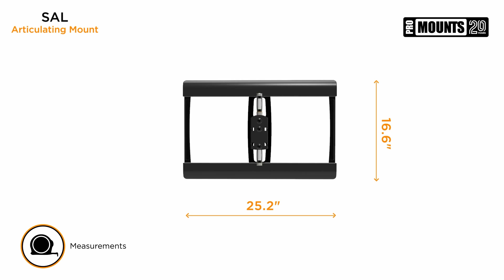ProMounts Articulating / Full-Motion TV Wall Mount for 37" - 85" Screens Holds up to 120 lbs (SAL)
Articulating/Full Motion Style TV Wall Mount
Compatible with displays 37”-85” and up to 120lbs
Compatible with VESA Patterns between: 200x200 to 800x400
Suited for both Flat and Curved LED, LCD and Plasma displays
OLED TV Compatible
Sits just 1.9” from the wall when at rest and extends up to 19.1”
Tilts from +3° to -15°
Integrated Cable Management System
Post-Installation Level Adjustment
Manufacturer’s Limited Lifetime Warranty